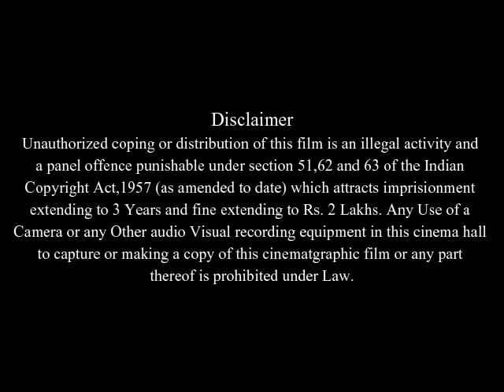United 93 Full Movie Facts And Review / Christian Clemenson / Cheyenne Jackson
In this video we will tell you about fact and review of movie United 93